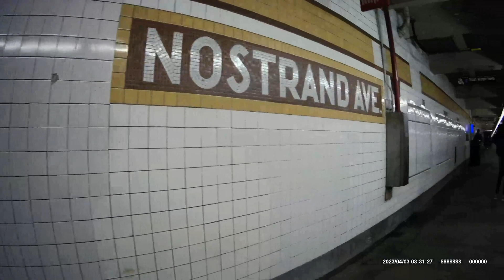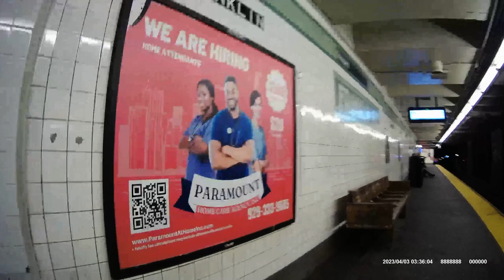IND Rockaway- Fulton Street Line A Train from Far Rockaway to Nostrand Av & C Train to Franklin Av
The fun does not stop here, the fun continues boarding the IND Rockaway- Fulton St Line A Train from Far Rockaway- Mott Av to Nostrand Av & transferring for the IND Fulton Street line C train at Nostrand to Franklin Av. Far Rockaway to Beach 67 Street (Rockaway Fwy). Broad Channel to Aqueduct Racetrack (IND Rockaway Line). Rockaway Blvd to Grant Av (Liberty Av). Euclid Av to Van Siclen Av (Pitkin Av). Liberty Av (Pennsylvania Av). Broad Junction to Nostrand Av (Fulton St). Makes express stops in Brooklyn. The largest and best subway system in the world.

Taken 4/3/2023. Taken 1 year ago.

You guys are awesome! (--: You don't know the fun you'll be missing out on (--:
Have fun and stay well (--: